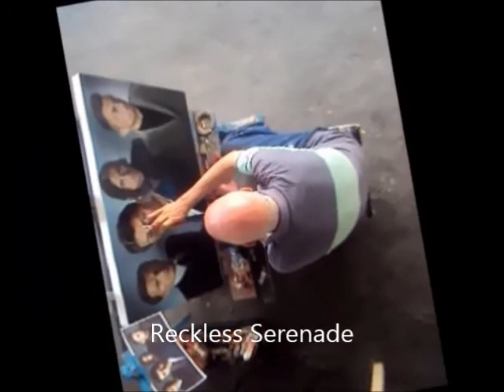PAINTING ARCTIC MONKEYS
ARCTIC MONKEYS
MINHA HOMENAGEM A ESTA SUPER BANDA
MUSICAS DESTE VIDEO ; I DO WANNA KNOW  & RECKLESS SERENADE
SILVIO ZATTI OLEO SOBRE TELA 090X070